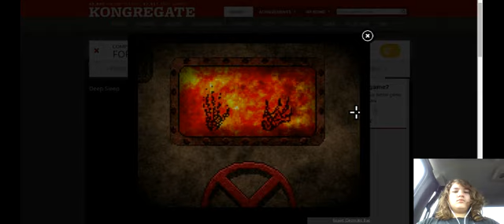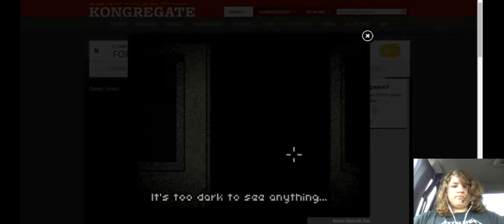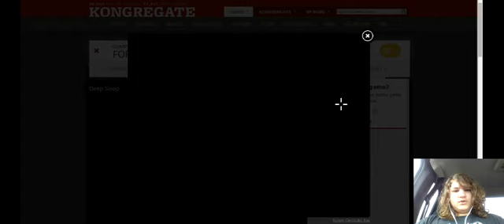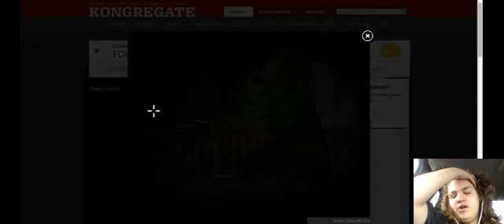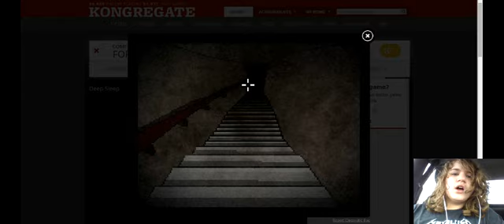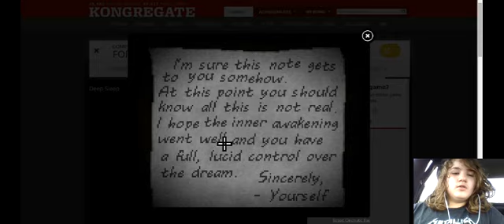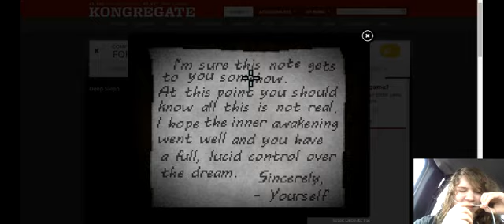BURNING MAN BATTERYS!!! DEEP SLEEP #2